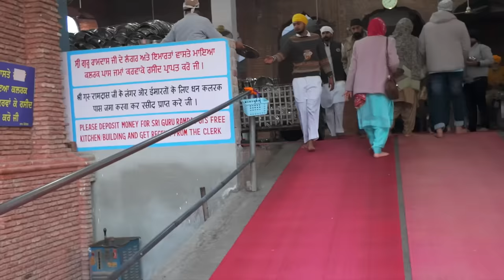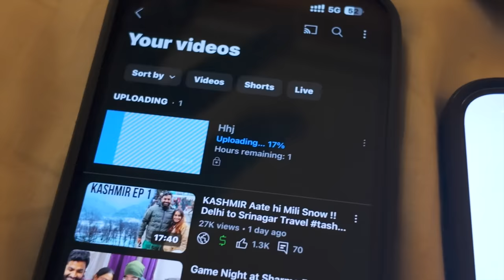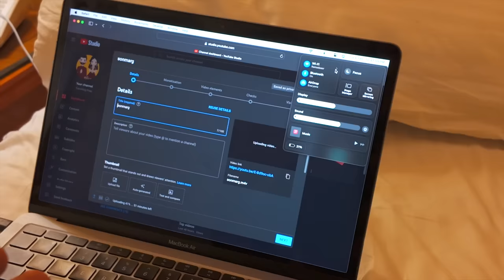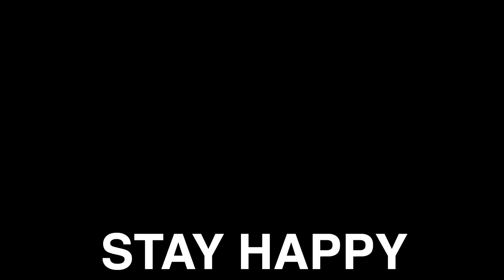The Golden Temple Vlog